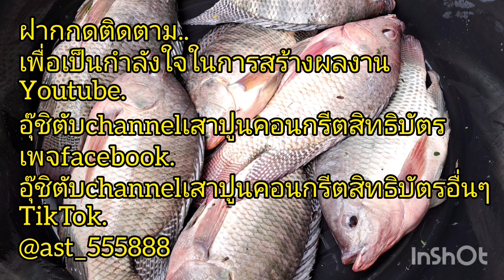(วันนี้หนีเที่ยวสะหน่อย)สวนทุเรียน